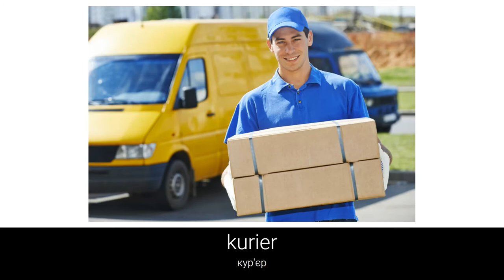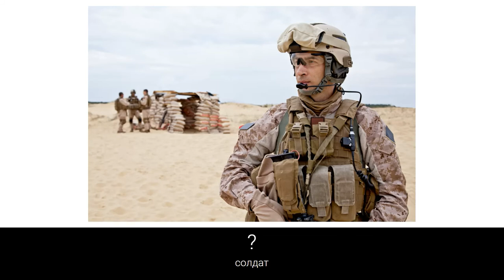Вивчення польської мови - Професії 6 (Zawody)